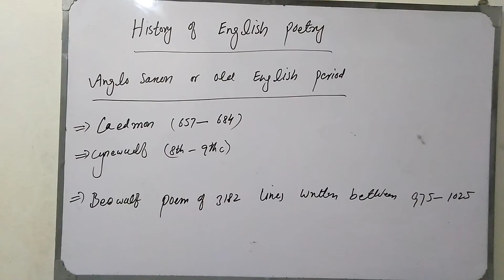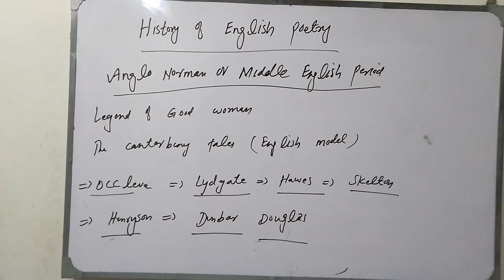Anglo Saxon & Anglo Norman age in the history of English Poetry